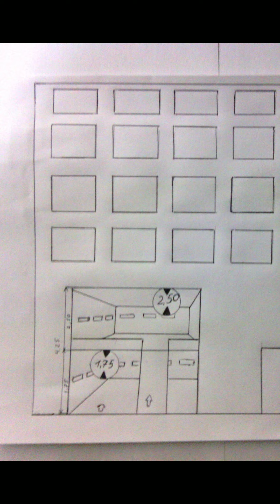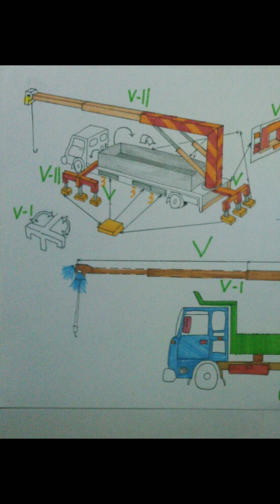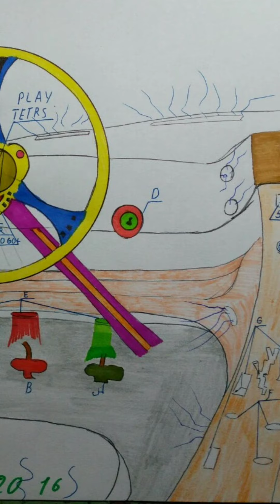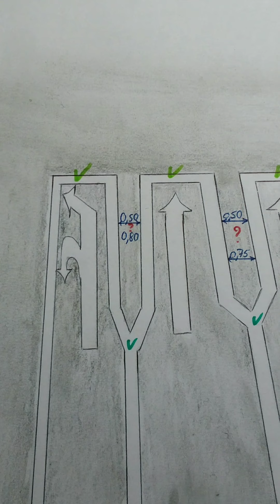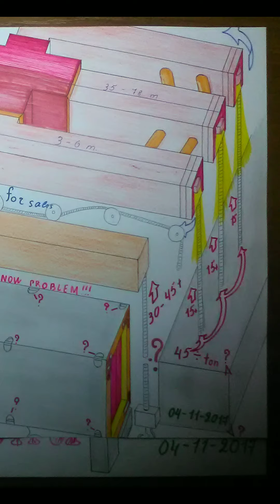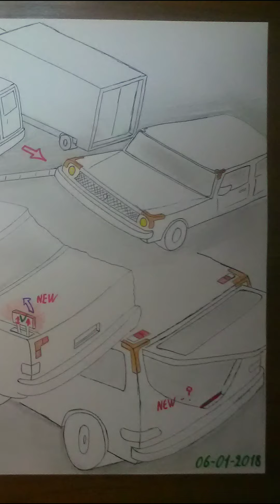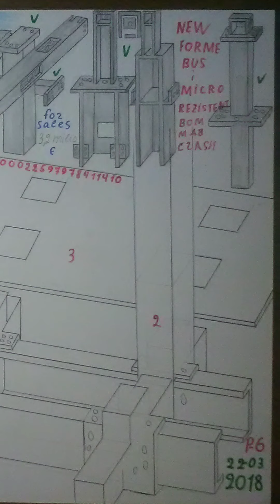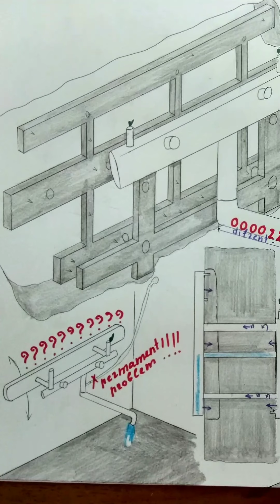FOR SALES PART-1 2020-01-11-12-13-03-166 FOR SALES PROEKTES UZINES,FIRME,COMPANII!